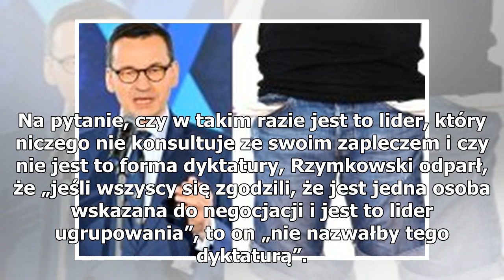Co dalej z Kukiz’15? Rzymkowski zdradza szczegóły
Paweł Kukiz. Foto: PAP/Paweł Supernak Nie zakładamy możliwości samodzielnego startu w wyborach parlamentarnych – powiedział w Radiu Zet wiceszef klubu Kukiz’15 Tomasz Rzymkowski. Jak dodał, negocjacje ws. formuły startu ugrupowania prowadzi jednoosobowo lider ruchu Paweł Kukiz. W ubiegłym tygodniu s...